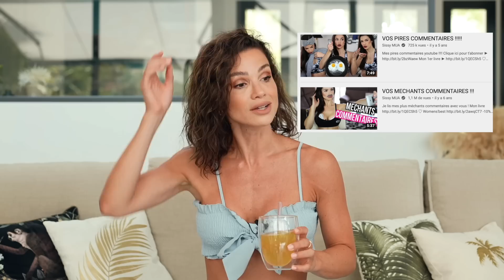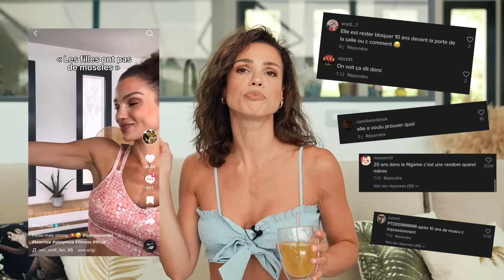DRAMA : COUP DE GUEULE TIKTOK, ça suffit ! - Sissy Mua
Hey la team, voici mon 1er coup de gueule depuis... une éternité ! Le genre de vidéo que je ne fais jamais, mais là je ne pouvais pas laisser passer ça !

- Objectifs perte de gras, galbe musculaire, focus abdominaux...
- 3  à 5 séances / semaine
- 25 à 40min max par séance tout inclus (tu choisis ta durée !)
- Recettes et meal plans inclus

Et sur Tiktok @trainsweateat !

♡ Un peu + sur moi :
- Sportive depuis toute petite
- Veggie depuis 10 ans
- Jeûne intermittent depuis 6 ans
- 31 ans et toutes mes dents
- Côte d’Azur
- En couple avec Tini, Tahitien